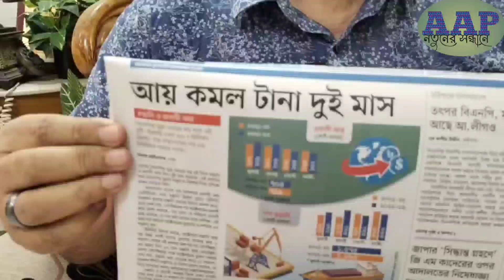টাকা আর ডলার